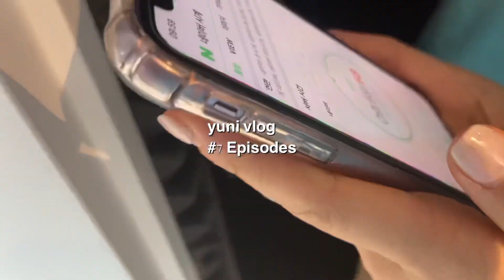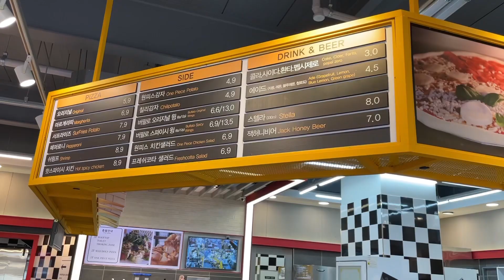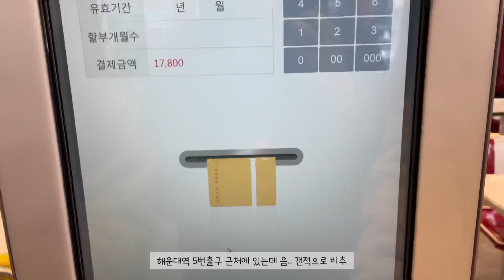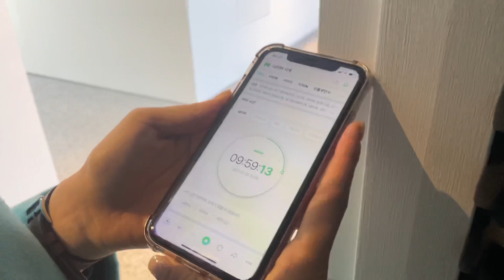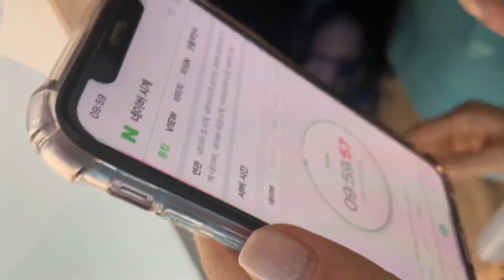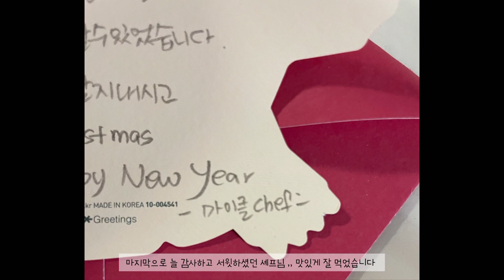yuni vlog | 유니로그 #7 그랜드조선부산 연말파티, 인피니티 풀, 현대모터스튜디오, 마이클 어반팜테이블, 해비치 레스토랑, 오로라 잠옷, 직장인의 하루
안녕하세요
일곱 번째 브이로그로 찾아뵙네요
한국에서의 브이로그는 앞으로 한 개 정도 더 남았어요
저의 la 일상을 담은 브이로그도 많은 사랑 부탁드려요